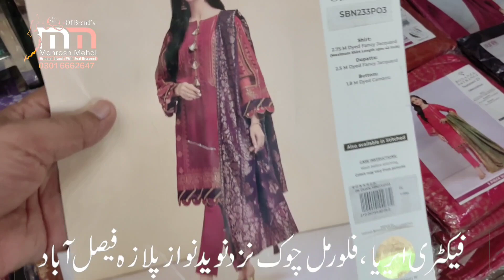Bonanza satrangi 2023 | summer collection | online sale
Mahrosh Mehal
𝐜𝐨𝐧𝐭𝐚𝐜𝐭 𝐰𝐢𝐭𝐡 𝐮𝐬 : 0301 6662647
𝐄𝐱𝐩𝐞𝐫𝐢𝐞𝐧𝐜𝐞 𝐭𝐡𝐞 𝐜𝐨𝐥𝐨𝐫𝐬 𝐨𝐟 𝐞𝐥𝐞𝐠𝐚𝐧𝐜𝐞 𝐰𝐢𝐭𝐡 𝐁𝐮𝐧𝐚𝐢 𝐉𝐚𝐜𝐪𝐮𝐚𝐫𝐝 𝐂𝐨𝐥𝐥𝐞𝐜𝐭𝐢𝐨𝐧 𝟐𝟎𝟐𝟑. 𝐏𝐫𝐞𝐬𝐞𝐧𝐭𝐢𝐧𝐠 𝐒𝐮𝐦𝐦𝐞𝐫 𝐂𝐨𝐥𝐥𝐞𝐜𝐭𝐢𝐨𝐧
𝐁𝐨𝐧𝐚𝐧𝐳𝐚 𝐒𝐚𝐭𝐫𝐚𝐧𝐠𝐢
 𝐁𝐫𝐢𝐧𝐠𝐢𝐧𝐠 𝐲𝐨𝐮 𝐟𝐥𝐚𝐦𝐛𝐨𝐲𝐚𝐧𝐜𝐞 ..
𝐔𝐧𝐬𝐭𝐢𝐭𝐜𝐡𝐞𝐝 𝟑 𝐏𝐢𝐞𝐜𝐞 𝐉𝐚𝐜𝐪𝐮𝐚𝐫𝐝 𝐥𝐨𝐰𝐧 𝐒𝐮𝐢𝐭
𝐉𝐚𝐜𝐪𝐮𝐚𝐫𝐝 𝐥𝐚𝐰𝐧 𝐒𝐡𝐢𝐫𝐭 & 𝐣𝐚𝐜𝐪𝐮𝐚𝐫𝐝 𝐯𝐨𝐢𝐥𝐞 𝐝𝐮𝐩𝐚𝐭𝐭𝐚 & 𝐃𝐲𝐞𝐝 𝐜𝐚𝐦𝐛𝐫𝐢𝐜 𝐓𝐫𝐨𝐮𝐬𝐞𝐫
𝐍𝐮𝐦𝐛𝐞𝐫 𝐨𝐟 𝐝𝐞𝐬𝐢𝐠𝐧,𝐬 𝟏𝟎
      𝟏𝟎𝐩𝐞𝐜 𝐢𝐧 𝐨𝐧𝐞
𝐑𝐞𝐭𝐚𝐢𝐥 𝐩𝐫𝐢𝐜𝐞 𝟒𝟐𝟖𝟎 𝐭𝐨 𝟓𝟖𝟖𝟎
𝐖𝐡𝐨𝐥𝐞𝐬𝐚𝐥𝐞 𝐩𝐫𝐢𝐜𝐞 𝟑𝟎𝟎𝟎𝐟𝐢𝐱𝐞𝐝
𝐋𝐨𝐬𝐞 𝐨𝐫 𝐬𝐞𝐥𝐞𝐜𝐭𝐞𝐝 𝟑𝟐𝟎𝟎
𝐀𝐯𝐚𝐢𝐥𝐚𝐛𝐥𝐞 𝐈𝐧-𝐬𝐭𝐨𝐫𝐞𝐬 𝐚𝐧𝐝 𝐎𝐧𝐥𝐢𝐧𝐞.